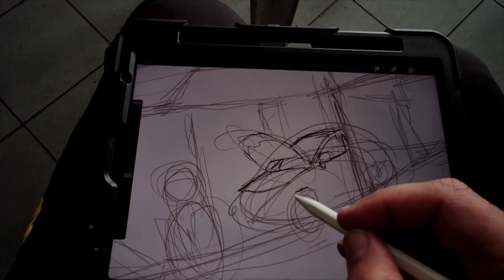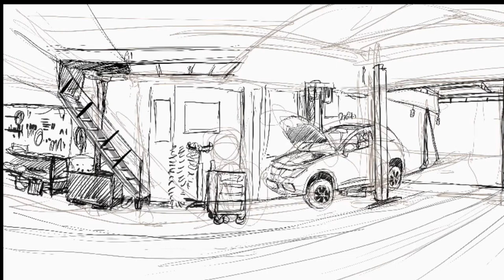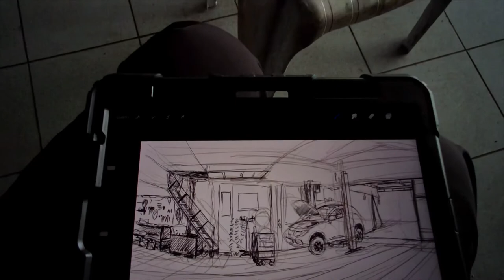Digital Sketch fish eye technique